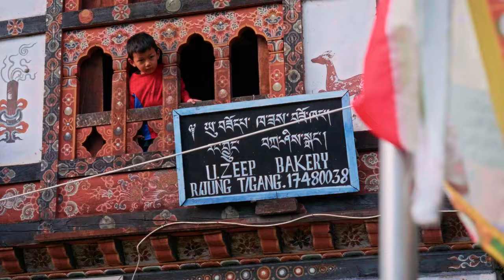Trashigang in Eastern Bhutan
The eastern district of Trashigang beckons travellers with a sublime beauty that captivates its visitors. Here, amidst the lush green mountains and meandering rivers, nature’s grandeur unfolds in its most enchanting form. In Trashigang, time seems to slow down, allowing one to truly be present and immerse in the timeless traditions of the rural lives of Bhutanese people. Monasteries and fortresses with outstanding traditional Bhutanese architecture cling to mountain sides, exuding an air of spirituality. A place where hospitable locals invite you to share in their rich culture and way of life.